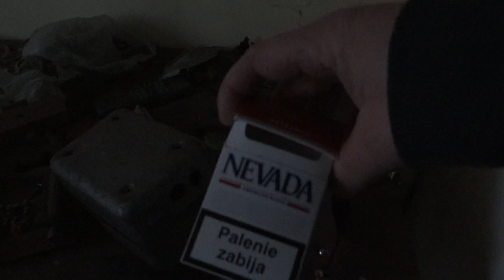Miejsca Zapomniane: Rudera na uboczu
Boczna droga dawnego miasteczka letniskowego, a w zasadzie miejsce, gdzie jeszcze dawniej znajdowała się osada-wieś Kliny. Moja Małżonka wypatrzyła sfatygowane ogrodzenia z bramą, za nim natomiast dwa opustoszałe domostwa drewniane. Mając resztki baterii w kamerze udałem się na szybką eksplorację o zachodzie słońca...